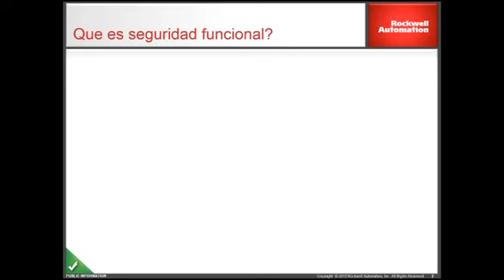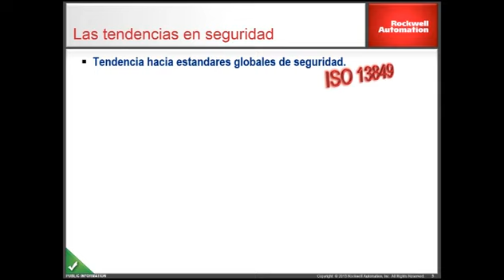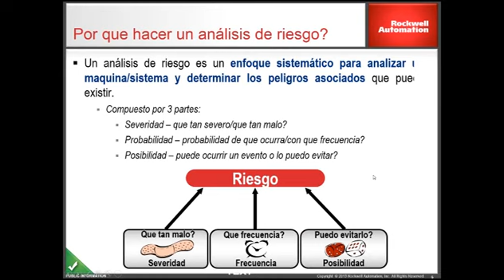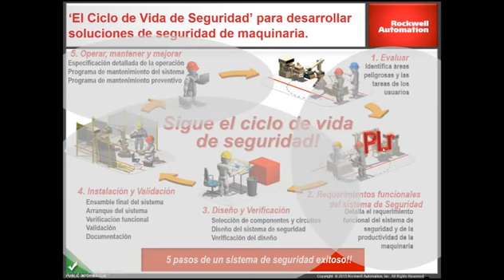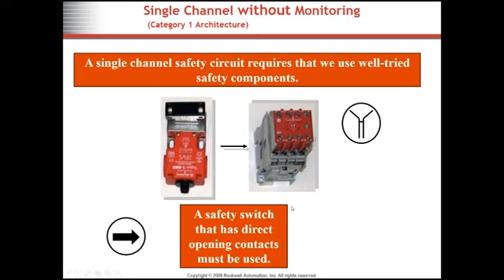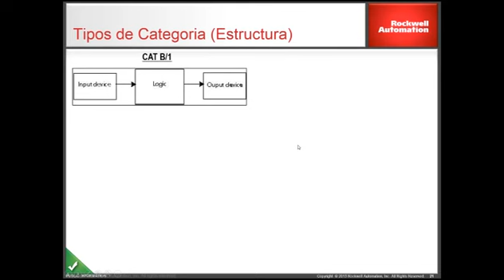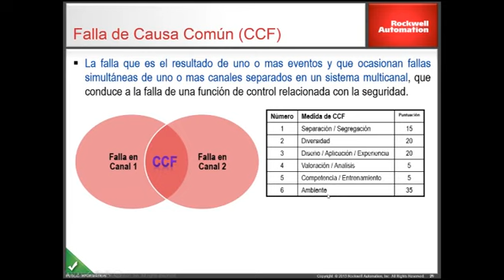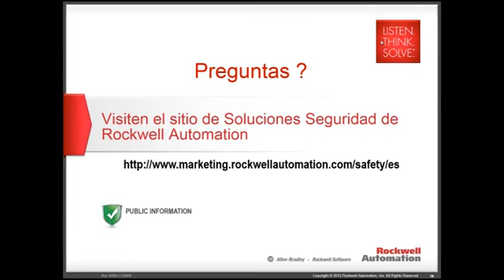Introducción a la seguridad funcional maquinaria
Grupo ABSA presentan el video: "Introducción a la seguridad funcional maquinaria" que presentamos en nuestro programa de entrenamiento gratuito en línea, todos los martes a las 10:00 a.m. a través de